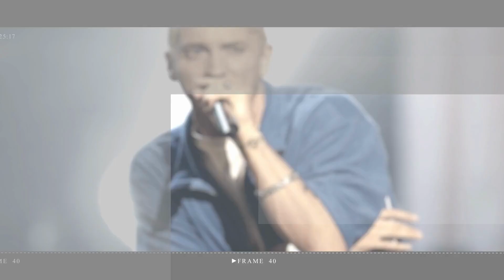Cardi B's Thrown Mic for Charity Sale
A person is auctioning the alleged microphone of Cardi B for charity, from which she hit a concertgoer who splashed his drink on her at the Las Vegas concert.